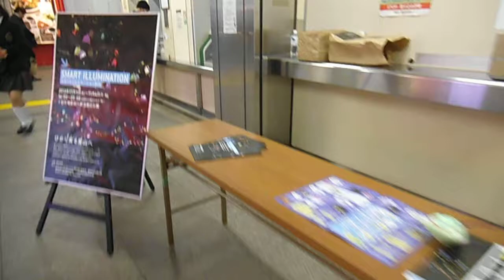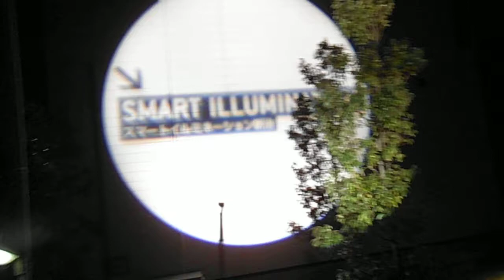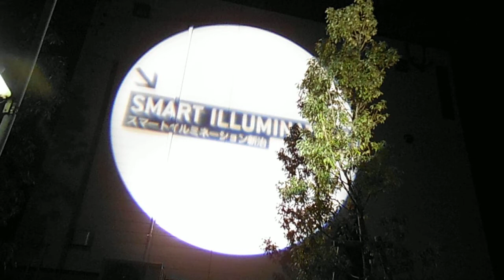DSCF2408スマートイルミネーション新治2013駅からの道のり1